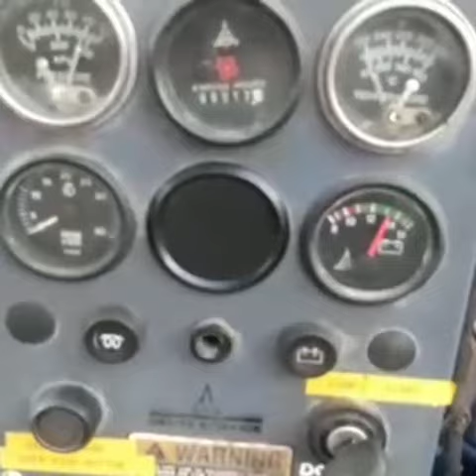Engine with pump for sale 0091 9725080888